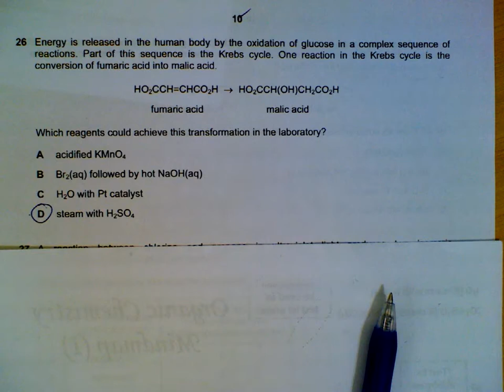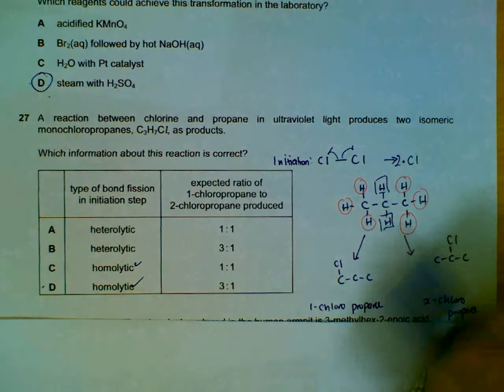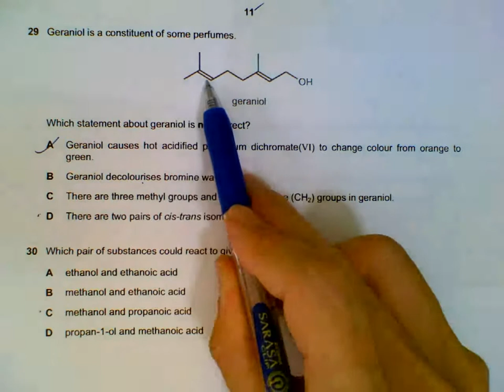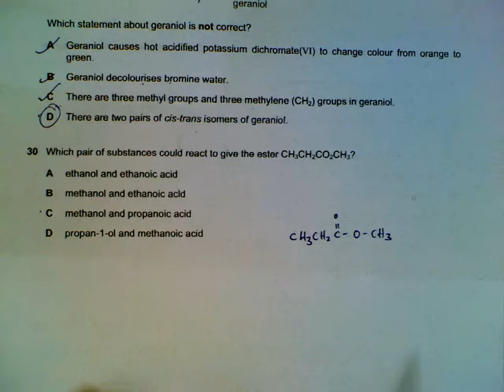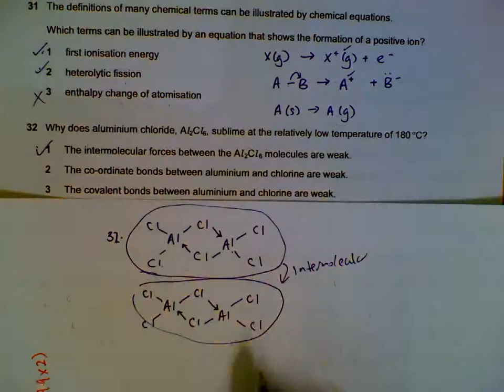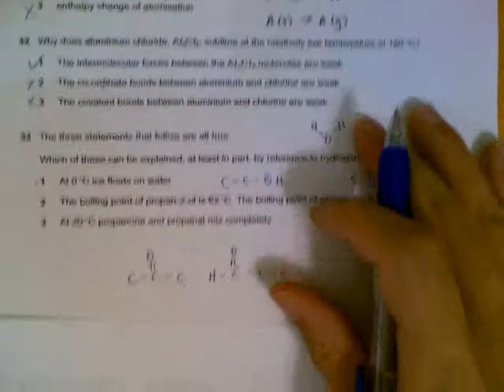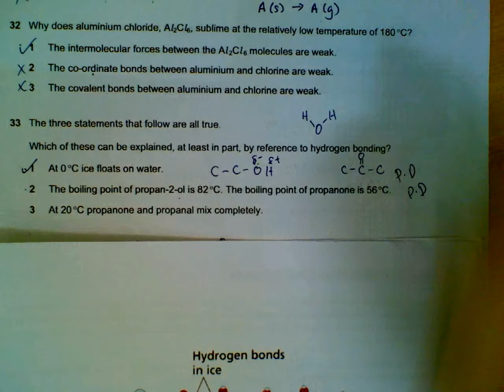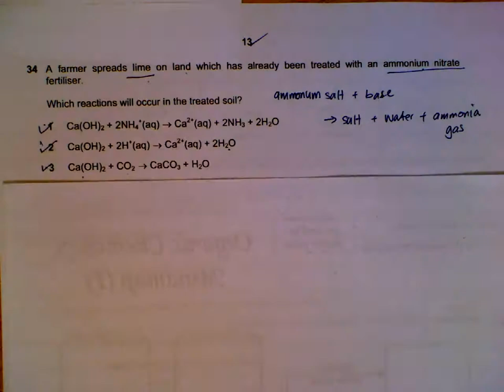9701 Chemistry Nov 2011, Paper 1_1 Q26-Q34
Discussion on 9701 Chemistry November 2011, Paper 1_1
Q26-Q34